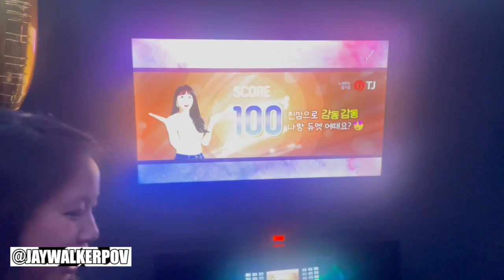Welcome To Birthday Karaoke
JWPOV in 60 : Welcome To Birthday Karaoke

A quick highlight music video from a birthday party celebrated with karaoke, at Su Karaoke, located in Downtown Toronto.